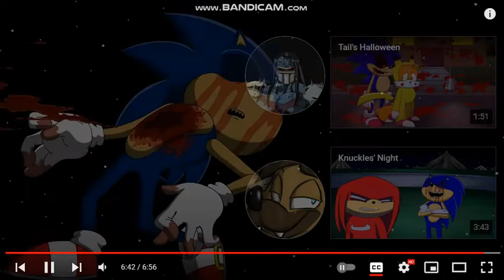Eggman's Chaos Emerald (Death Egg Robot scene to End credits to after credits scene)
This was the scene that was partly from the previous video that was stopped at the part where the egg robot was pointing up. Sorry about that.